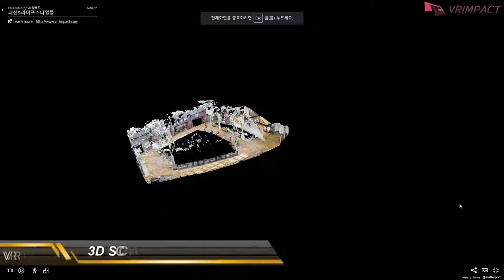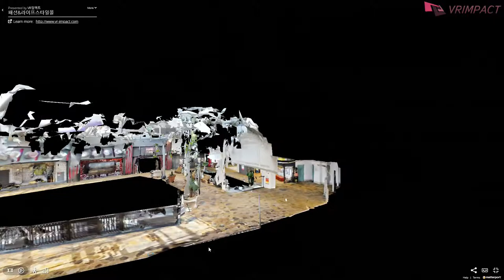[3D스캔VR]패션라이프스타일몰(Fashion Life Style Mall) 3D캡춰(3D CAPTURE) 3D촬영제작-(3D SCAN VR)(3D공간스캐닝)